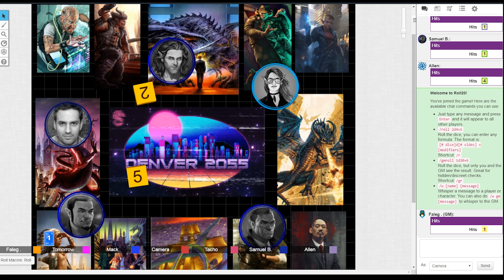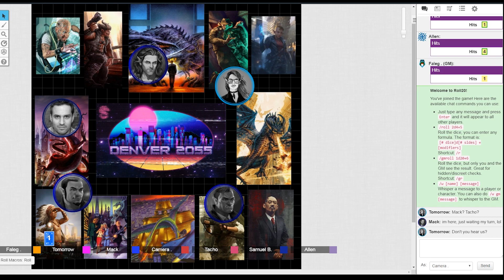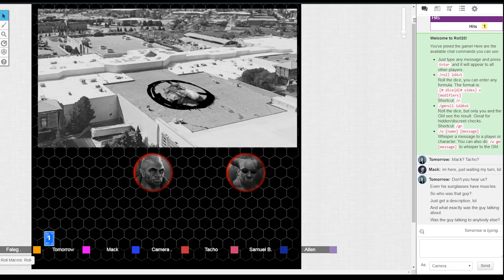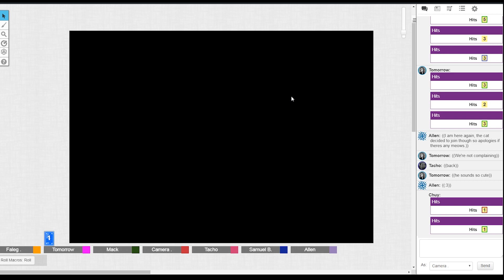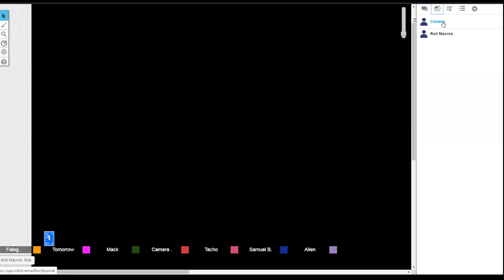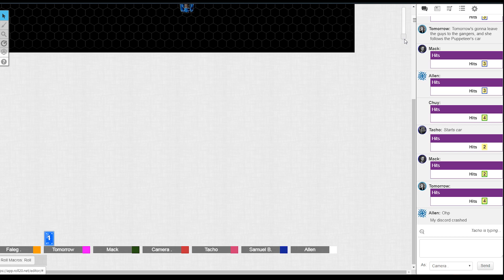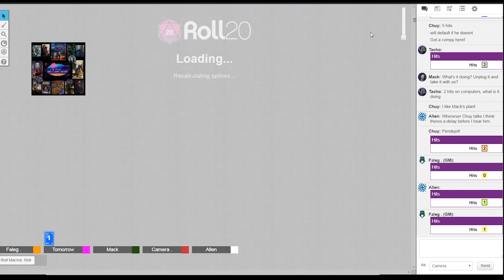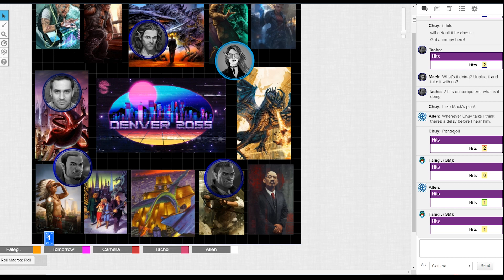Shadowrun 2055 Campaign #002: The Puppet Master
Shadowrun 2055, Denver The City Of Shadows is on the road!
Watch a group of regular people make a living in the 6th World.
This is an R Rated series, not intended for children.

You can join the game as a viewer or a viewer-led character

@ShadowHaven_LC (Tacho)